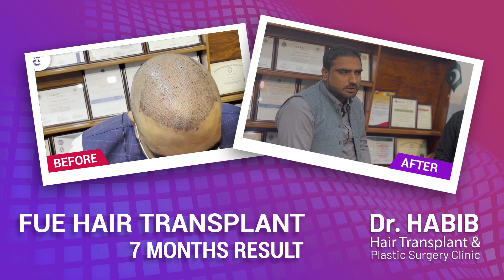Live Results of 7 months with trim hairs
dr habib hair transplant and plastic surgery clinic by dr habib ullah shah plastic surgeon
MBBS, FCPS plastic and cosmetic surgery
Assistant Professor of Plastic Surgery Lady Reading Hospital Peshawar Pakistan
best hair transplant pakistan